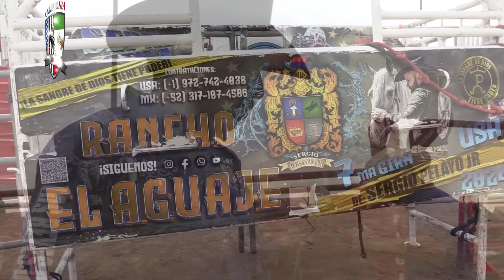👍RETO G63 VS VAQUERITO DE COLIMA EN BAKERSFIEL CA CONTRA PALOMILLA REYES AMERICA Y RANCHO EL AGUAJE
EL GRAN RETO DE VAQUERITO DE COLIMA Y LA PALOMILLA REYES DE AMERICA